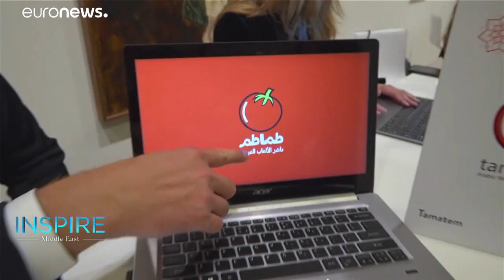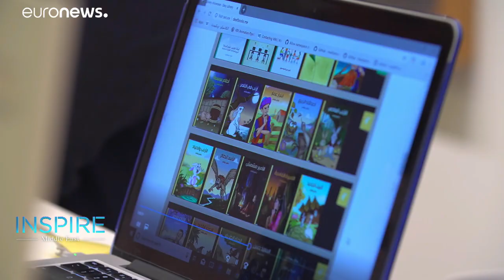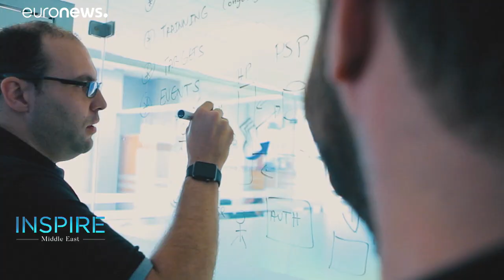Jordanian start-ups showcased in London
Jordan is on a journey to reform its economy. Counting on a fresh generation of young entrepreneurs to help fuel its future, the country is hungry to boost productivity and growth, plus create more jobs.…